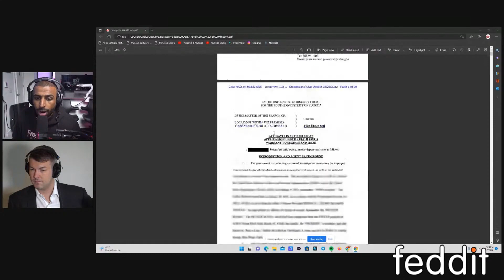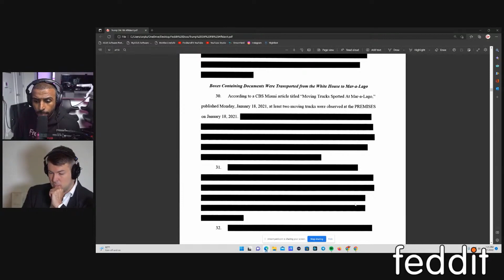Complete Overview On The FBI VS Trump!